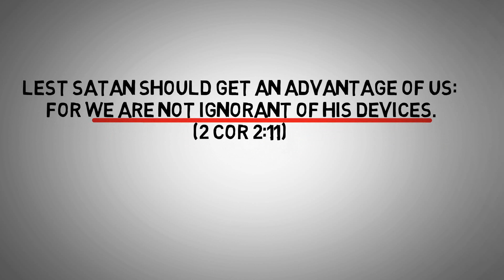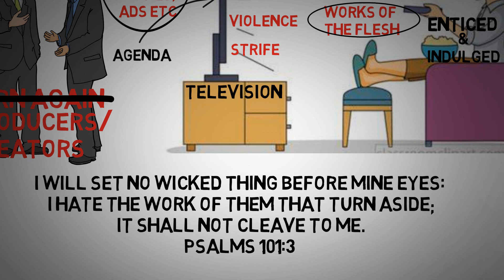SOMETHING FOR PARTICULARLY THE YOUTH, AND THE UNINFORMED TO THINK ABOUT..